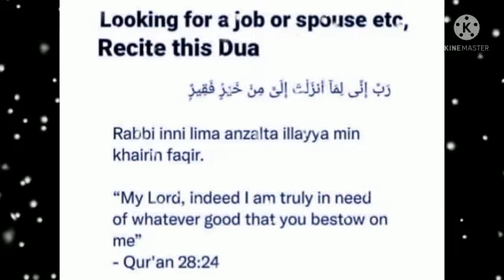Looking for A Job or Spouse? Recite this Dua